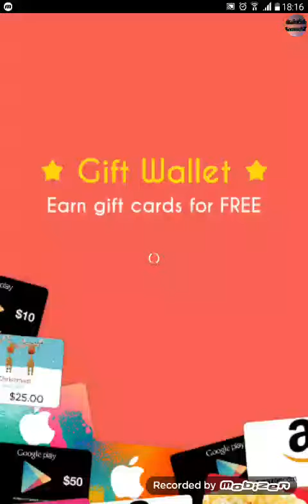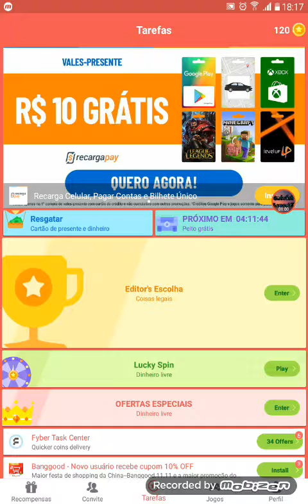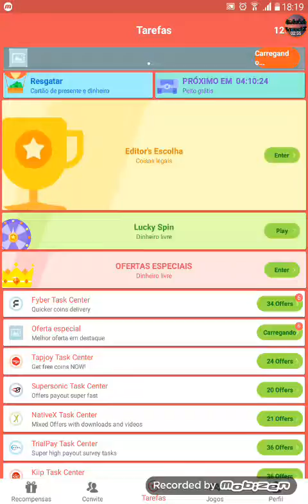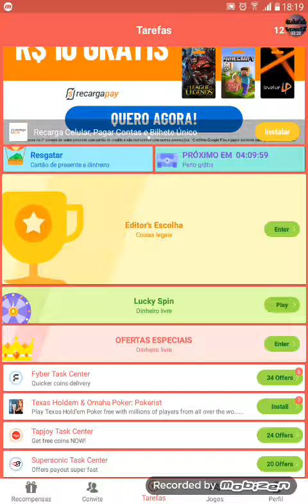Como ganhar robux gratis(100%real)Giftswall